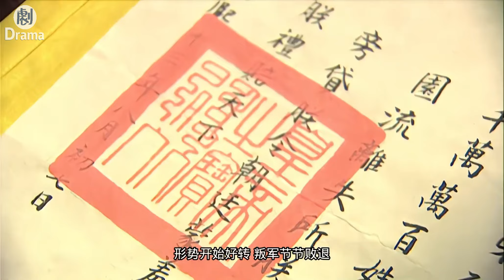【清宮史劇】《少年康熙》第20集 💥 8歲小康熙初次上朝，僅用一句話，平息滿漢風波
📺 劇名：少年康熙
🎬 集數：20
📜 劇情簡介：順治死，留下半張遺詔，立康親王傑書為帝。然而，在太皇太后孝莊的推動下，經過一場波譎雲詭的政治鬥爭，終把玄燁推到帝位上，改元康熙，亦埋下了日後多場奪宮爭位之危機。
三藩，乃清初協助平靖南方的降清明將，封王后，擁兵自重，成了朝廷的隱憂。但康熙過於自信，曾錯誤估度三藩勢力，幸在最後關頭，醒悟過來，不單及時解決了後宮危機，更平定了三藩。至此，天下大治，百姓得享百年盛世，玄燁亦被尊為英主康熙。

導演：小多
編劇：黃華
演員：鄧超

🎬 Episodes: 20
📜 Synopsis: Emperor Shunzhi's death left a half-written testament, appointing Prince Kang as the new emperor. However, under the influence of Empress Dowager Xiaozhuang, a convoluted political struggle unfolded, ultimately placing Emperor Kangxi on the throne, ushering in the Kangxi era but also setting the stage for future palace power struggles.

Shunzhi devoted his life to promoting unity between the Manchu and Han people, which threatened the interests of Manchu officials. Four powerful ministers initiated the "Ming History Case" and suppressed the spiritual leader of the Han people, Tang Ruowang, through the "Divination Case," before Kangxi assumed full power. Kangxi, who had connections with one of the main culprits of the Ming History Case, Lu Jian, and Tang Ruowang, stood against his advisers.

Through a series of ongoing struggles, Kangxi gradually matured. After the death of his chief minister, Soni, Aobai successfully overthrew the second-ranking minister, Suksaha, using the land enclosure issue, putting Aobai in a dominant position and directly challenging Kangxi. Kangxi demonstrated his political acumen, launching a counterattack and finally capturing Aobai, consolidating power in his own hands.

The Three Feudatories, regional military forces that helped pacify the south during the early Qing dynasty, posed a hidden threat to the court. However, Kangxi's overconfidence led to a misjudgment of their power. Fortunately, he realized his mistake in time, resolving the crisis in the harem and pacifying the Three Feudatories. As a result, peace reigned throughout the land, and the people enjoyed a prosperous era for centuries, honoring Emperor Kangxi as a wise ruler.